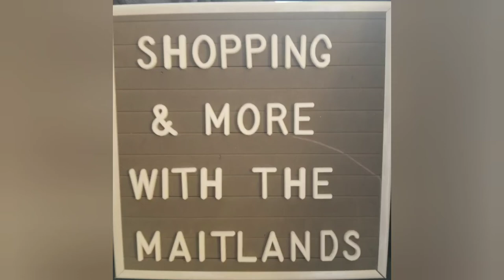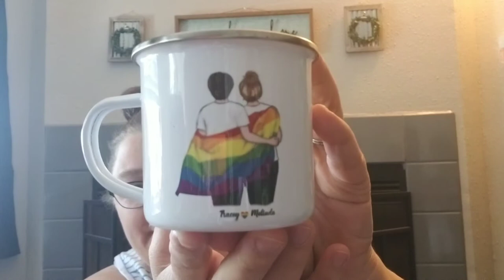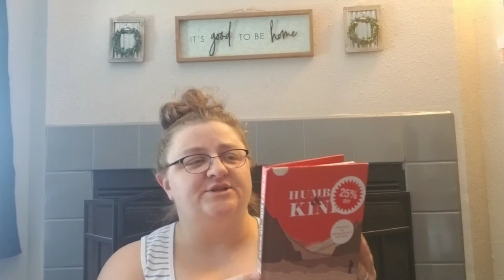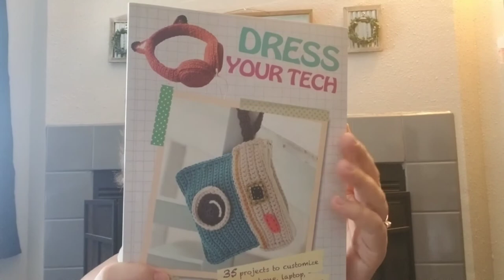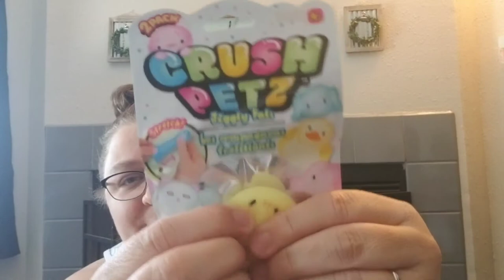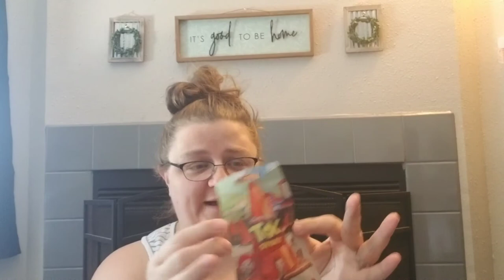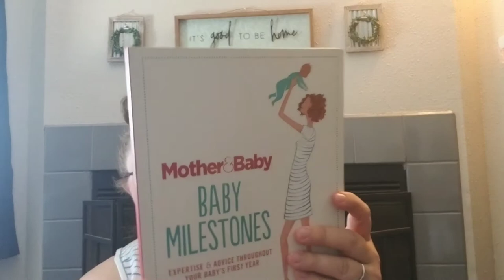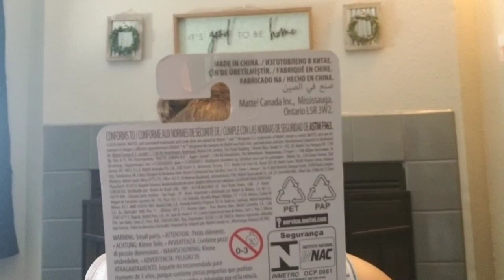Dollar Tree - Part 2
Here we finish up the last haul as well as have a little chit chat.